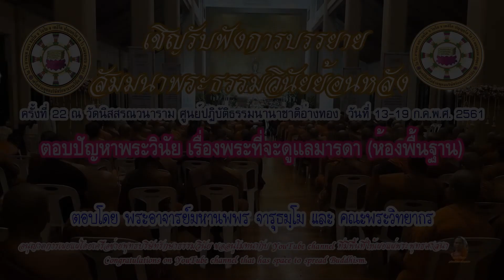สัมมนาพระธรรมวินัย ครั้งที่ 22 ตอบปัญหาพระวินัยเรื่องพระที่จะดูแลมารดา (ห้องพื้นฐาน)